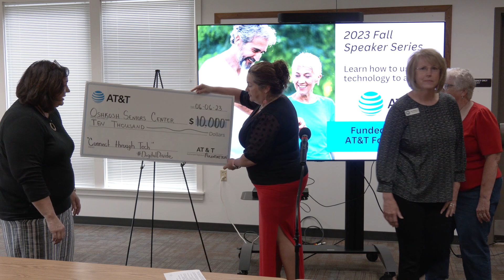Oshkosh Seniors Center AT&T Foundation Check Presentation 6-6-2023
AT&T Foundation presents the Oshkosh Seniors Center with a $10,000 donation toward the Connect Through Tech program.